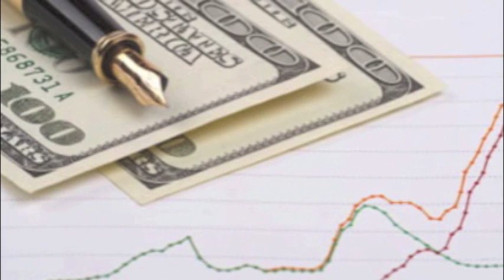Debit Cards, Prepaid Cards and Stored Value Cards